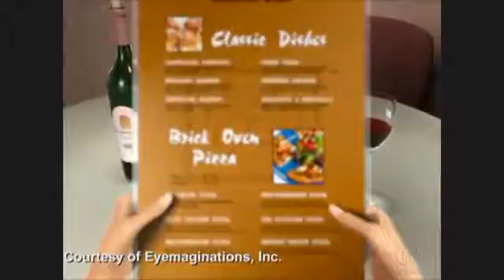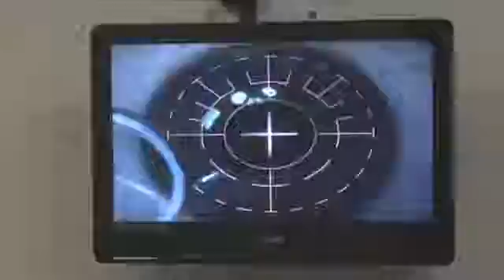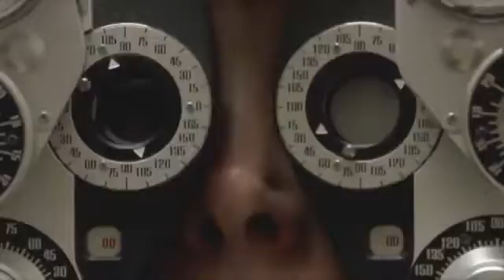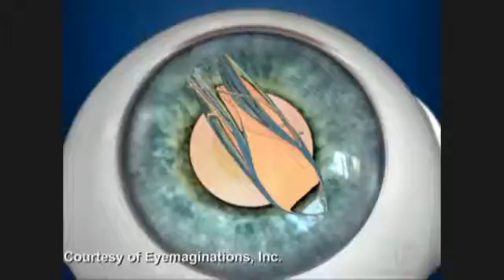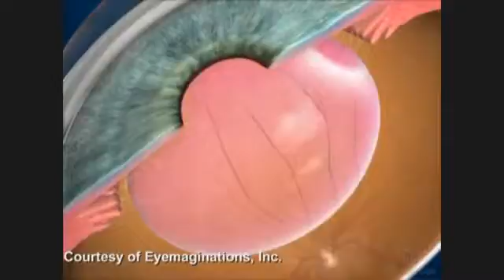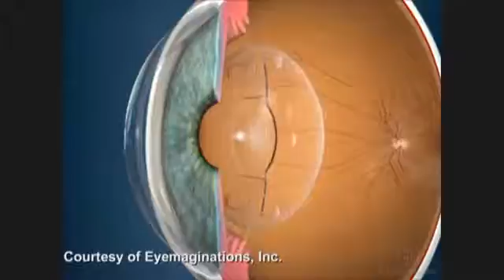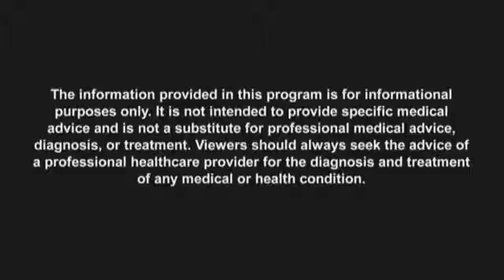Episode--Show20PIXLOCK Health Matters